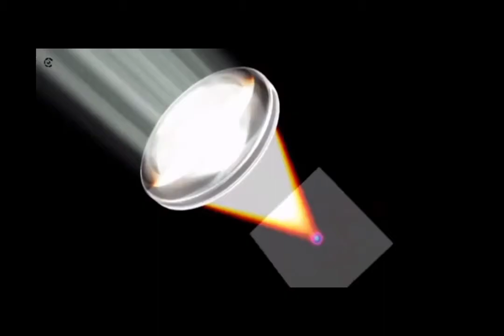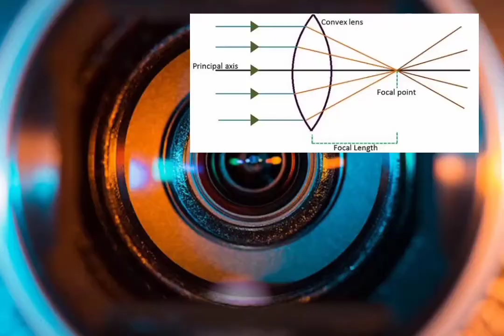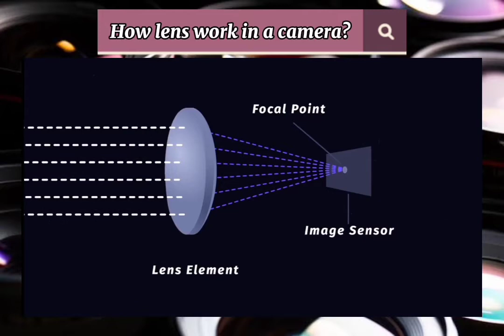Forensic Photography: Camera Lenses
Watch Ana Maria Teresa Ramores, 2nd year BS Criminology Student of Sumulong College of Arts and Sciences as she discusses the Camera Lenses.